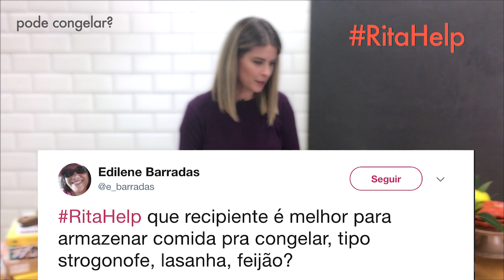Qual o melhor recipiente para congelar | RitaHelp 82 | S.A.C. do Panelinha com Rita Lobo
Novos episódios às quintas-feiras

Deixe sua pergunta nos comentários com a hashtag RitaHelp.

Neste episódio, Rita conta como escolher os recipientes para congelar os alimentos.

Rita, Help! é a série em que a fundadora do Panelinha tira dúvidas dos leitores.